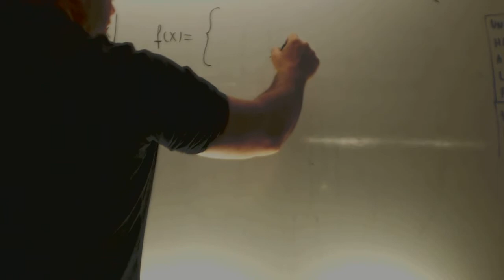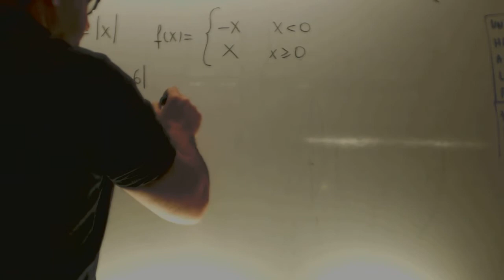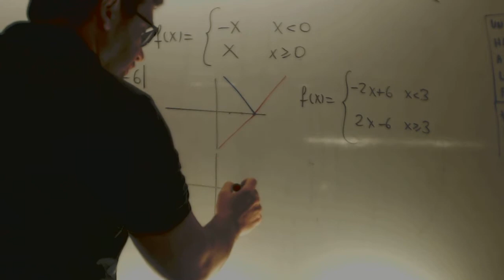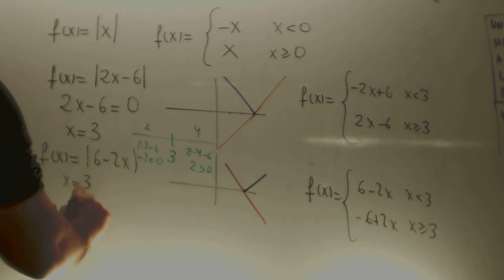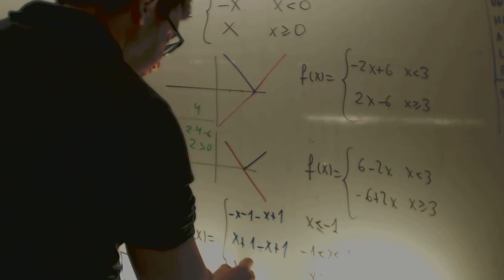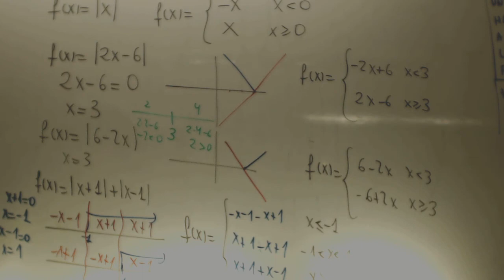Suma de valores absolutos Matematicas 1 Bachillerato Academia Usero Estepona